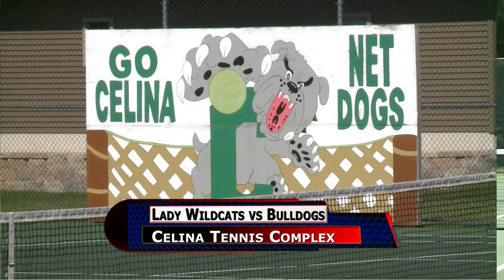Bath vs Celina Girls Tennis